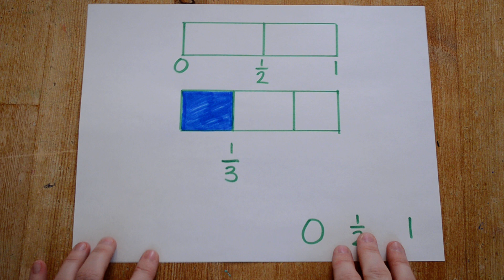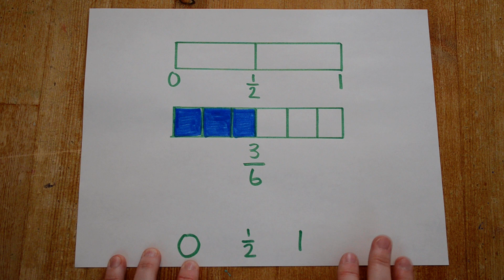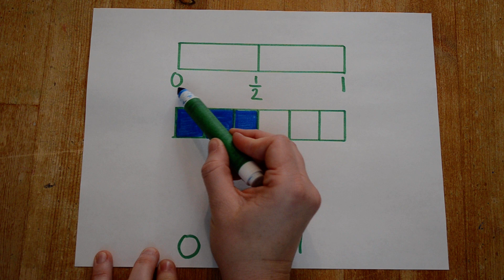Mathématique-La comparaison de fraction 1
Explications pour savoir si la fraction est plus près de 0, à la demie ou plus près de 1.